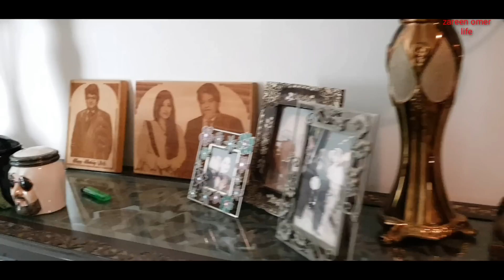Umer Sharif's house tour| Home TOUR |zareen omer life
umer Sharif's house tour
channel name:Zareen omer life